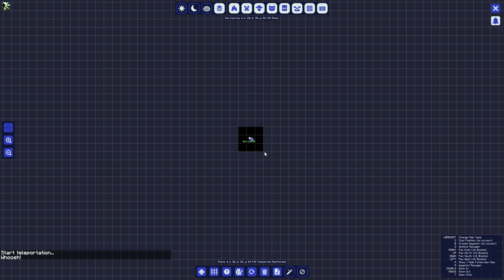Age of Encryption 01-04: Getting Splinched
After exploring, Geran and the others discover a new danger to their transportation.

Age of Encryption (AoE) is the long-awaited sequel series to Age of Decay. With Utopia gone, decayed away, Geran (Gar1onriva), Joel (joelspider33), Moo (moomoosa) and Jason (Boross92) must find a way back to the Overworld.